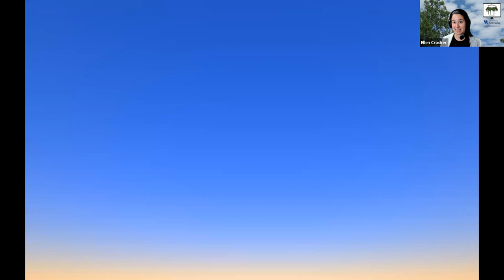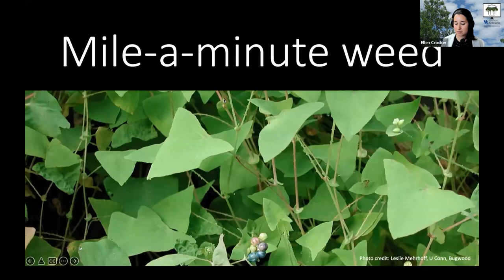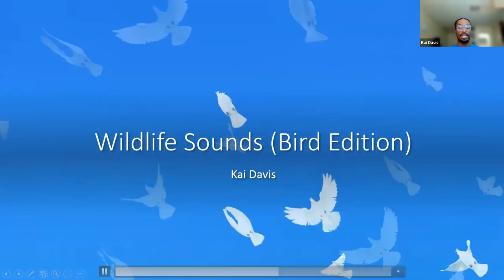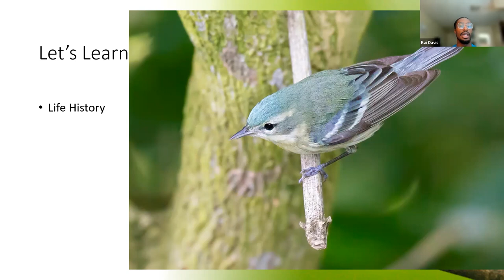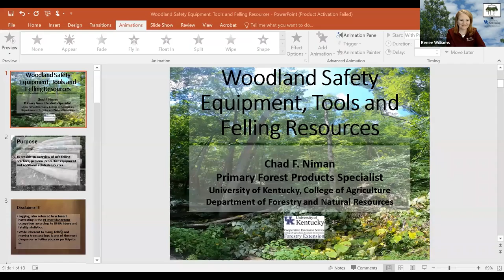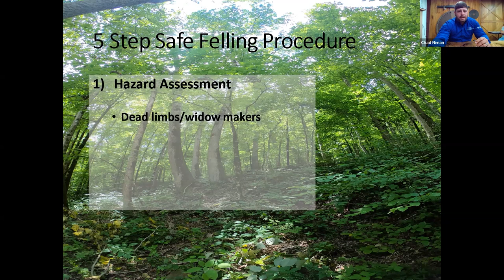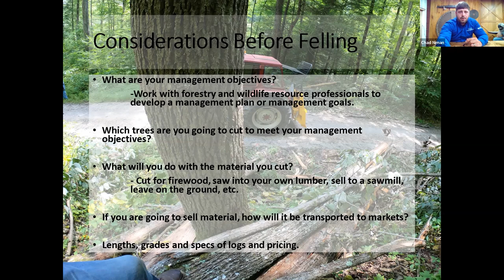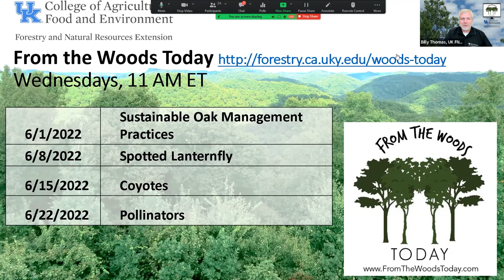New Invasives Alert - From the Woods Today - Episode 105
In this episode of From the Woods Today, Dr. Ellen Crocker shares some invasive species to be on the lookout for. Kai Davis returns to do a birds edition of our Wildlife Sounds series. We also have a segment on woodland safety equipment, tools, and felling resources. 5.25.22.